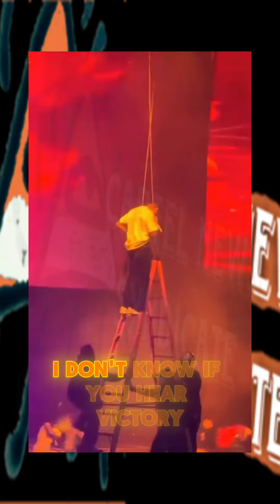Dramatic Moment: Chris Brown Left Suspended Mid-Air During Tour Mishap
Chris Brown Had a major dangerous malfunction while performing that left him dangling in the air his team had to get the ladder to get him down in the middle of his performance on his 11:11 tour